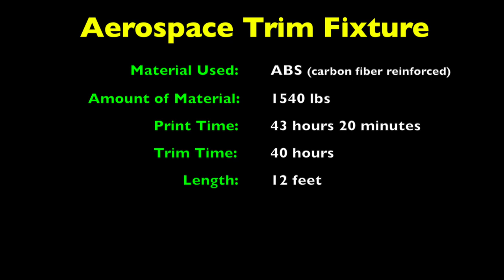Boeing and Thermwood partner to create large, single-piece tool for the 777X program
Boeing and Thermwood Corporation have employed additive manufacturing technology to produce a large, single-piece tool for the 777X program.  The project is demonstrating that additive manufacturing is ready to produce production quality tooling for the aerospace industry.